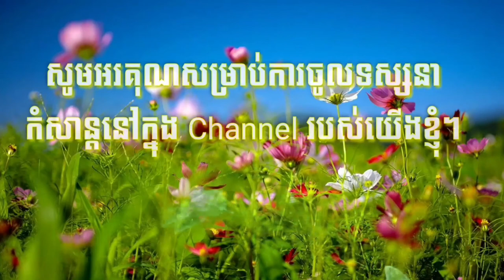ចាំថ្ងៃវិលវិញ|ដារីយ៉ា Chamthngay Vilvinh Dariya Cover ចម្រៀងអកកាដង់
ចាំថ្ងៃវិលវិញ cover ឡើងវិញដោយដារីយ៉ា លំនាំដើមរស់សេរីសុទ្ធា by ដារីយ៉ា Official, មាសសុខសោភា/រស់សេរីសុទ្ធា ចាំថ្ងៃវិលវិញ khmer karaoke song, ចាំថ្ងៃវិលវិញភ្លេងសុទ្ធ by Meas Soksophea, Ros Sereysothea ចាំថ្ងៃវិលវិញអកកាដង់, ដារីយ៉ា Official ចាំថ្ងៃវិលវិញ ភ្លេងសុទ្ធ, ចាំថ្ងៃវិលវិញច្រៀងដោយដារីយ៉ា,ម៉េចសំឡេងដោយភារៈសម្រួលតន្ត្រីដោយបងសុភ័ក្រ្តធ្វើវីដេអូដោយកញ្ញាចរិយា អរគុណអ្នកទាំងអស់គ្នាសម្រាប់ការចូលមកច្រៀងលេងកំសាន្តជាមួយបទភ្លេងសុទ្ធ បទភ្លេងមានស្រី មានប្រុសឆ្លងឆ្លើយស្រាប់ នៅក្នុង YouTube ដារីយ៉ា Official។ ក៏ដូចជាអរគុណផងដែរសម្រាប់ការគាំទ្រចំពោះចម្រៀង ការនិពន្ធ បទបង្ហាញពីការប្រើប្រាស់កម្មវិធីនៅលើឧបករណ៍ Android គ្រប់ប្រភេទ ដែលជាស្នាដៃជនពិការ និងមាតិកាវីដេអូដទៃផ្សេងទៀតពី channel ដារីយ៉ា Official។